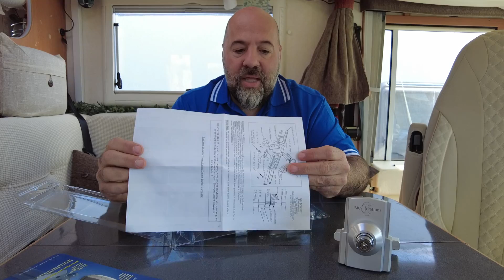🔩 CIERRES IMC - 👌🏼 Los MEJORES CIERRES 👉🏻 para las PUERTAS de nuestra AUTOCARAVANA 🚐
📢 Bienvenidos Pacanautas a un nuevo vídeo❗❗

Tras más de 3 años deseando tener los que consideramos los mejores cierres del mercado, ya hemos hecho el cambio de nuestros antiguos cierres Fiamma a los cierres de seguridad de IMC.

No es que tengamos nada en contra de fiamma ni mucho menos, pero es que realmente cuando ves los cierres IMC y ves la calidad y las prestaciones que ofrece, sobretodo el poder abrir y cerrar desde dentro las puertas de vivienda. eso no hay nada en el mercado comparable.

No son unos cierres baratos pero estamos seguros que invertir dinero en seguridad nunca es una mala inversión.

En total el pack de los 4 cierres que tenemos es de unos 400€ aproximadamente.

🔘 Cierres puertas: IMC 1584 ➡️ 105€/ud

🔘 Cierres garajes: IMC 2210 ➡️ 98€/ud

Os mostramos ambos cierres y os enseñamos paso a paso cómo instalarlos fácilmente en vuestros vehículos.

⬇️ Os dejamos el enlace de la web directa de IMC creations en Francia y la red de distribuidores que tienen ⬇️

✅ RED DE DISTRIBUIDORES: (a partir de la pagina 7 distribuidores de España)

🤗 Esperemos que os guste el vídeo y recordar que si le dais a like 👍🏻, compartís el vídeo 🔄 y nos regalas un comentario 💬 nos ayudarás a que este vídeo llegue a más gente que le pueda resultar útil.

▶️ Nos vemos en el siguiente vídeo família 😜